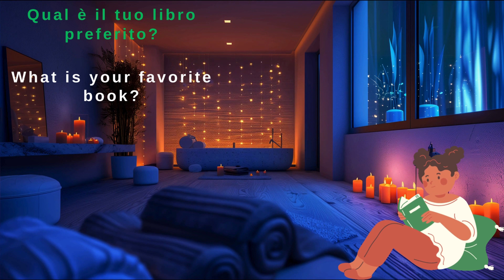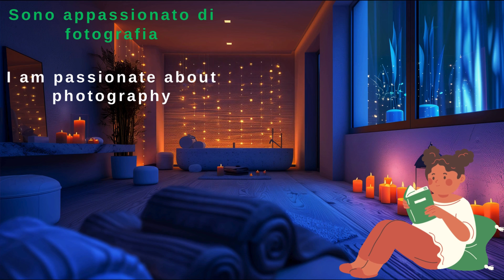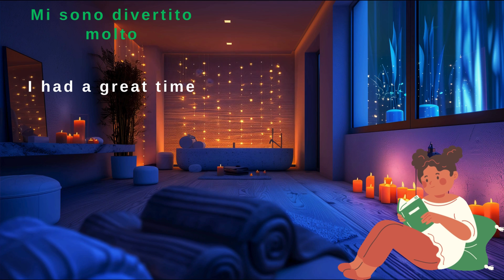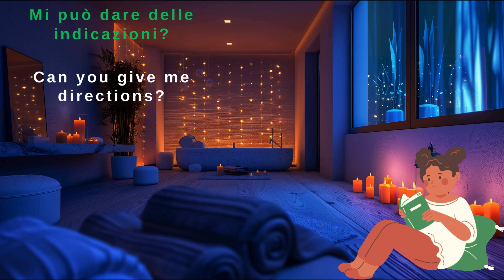Conversare in Inglese Senza Paura: Padroneggia le Parole Usate Quotidianamente #5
Conversare in Inglese Senza Paura: Padroneggia le Parole Usate Quotidianamente #4

Scrivi nei commenti le parole o le frasi che hai imparato.

Vi do una lista di alcuni libri disponibile su amazon che potete usare per approfontire l'apprendimento della lingua inglese :

1 IMPARARE L’INGLESE IN 30 GIORNI: 5 Libri 1 Corso Completo di 20 Lezioni per Studiare l’Inglese da Zero

2 Imparare l’inglese: 3600 vocaboli e frasi più utili + la grammatica inglese :

3 CORSO PRATICO per IMPARARE L’INGLESE

4 2 LIBRI IN UNO, Il Corso Completo Per Imparare L'Inglese Come Un Madrelingua

5 Impara l'Inglese in 30 giorni

6 Giocaquattro-inglese. Nome e azione

7 Imparare L'Inglese: Il Metodo Più Efficace Per Imparare L'Inglese

8 English for everyone. Grammatica completa

9 English for everyone. Livello 1° base. Attività e pratica